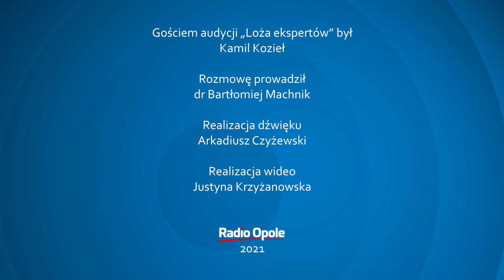Kamil Kozieł "Loża Ekspertów" (29.05.2021)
Gościem audycji „Loża ekspertów” był dzisiaj Kamil Kozieł, ekspert od tworzenia narracji, z którym rozmawialiśmy o roli prawidłowo stworzonego komunikatu w naszym życiu. Gość odpowiedział na pytanie, jak powinna wyglądać dobrze przygotowany komunikat i udowodnił, że narracja nie jest potrzebna wyłącznie do przygotowania wystąpienia publicznego. Zastanowiliśmy się również nad tym, czy narracja jest domeną wyłącznie polityków. Gość audycji opowiedział również o tym, jak powinna wyglądać profesjonalnie stworzona prezentacja multimedialna, która zainteresuje odbiorców podczas wystąpienia.